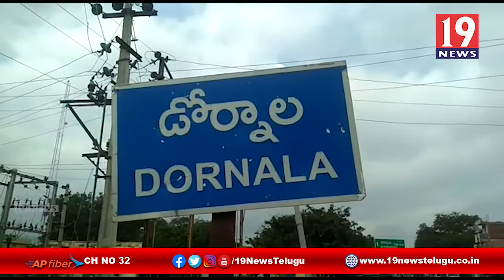భార్య కాపురానికి రాలేదని పవర్ టవర్ ఎక్కిన భర్త - ప్రకాశం జిల్లా